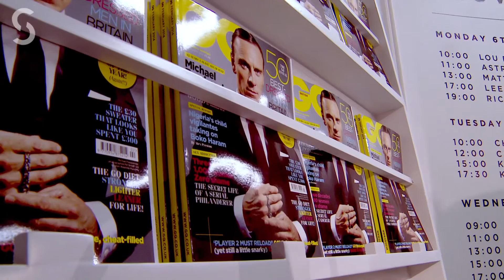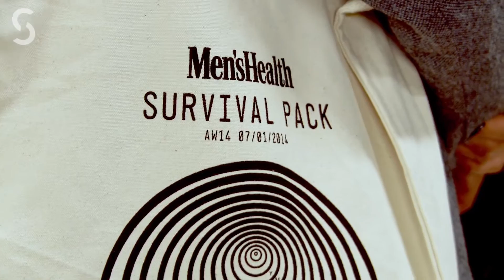LONDON Collections: Men with David Gandy!!!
Mens fashion - London Collections with an interview with David Gandy. Great pieces - very fashion forward.